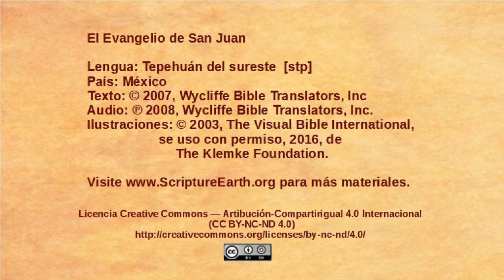Tepehuán del sureste - John 2:13-25 - Jesus in the Temple courtyard [stp]